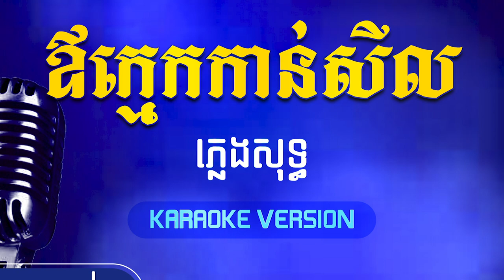ឪក្មេកកាន់សីល ភ្លេងសុទ្ធ | Ov Kmek Kan Sel - [By Kula]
🎬 បទ៖ ឪក្មេកកាន់សីល ភ្លេងសុទ្ធ

សូមអរគុណ!!!

សម្រាប់បងប្អូនដែលចង់ស្តាប់បទចម្រៀងខូវើដែលបកស្រាយឡើងវិញដោយខ្ញុំបាទកូឡា សូមចូលទៅកាន់ឆាណែលខូវើរបស់ខ្ញុំតាមរយ:តំណរខាងក្រោម!!!

Team member:
• Music Creator: Kula
• Graphic Designer: Kimme Kiss
• Videos Editor: Chandara